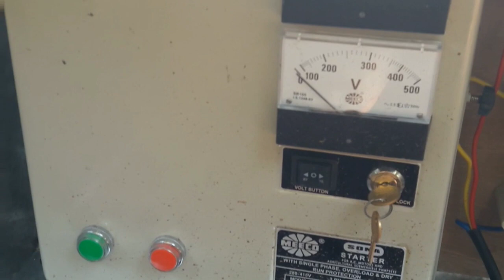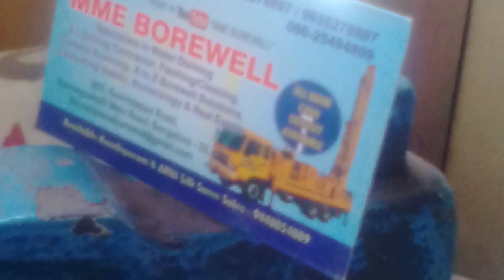(883)Thanks to my MME'S Subscribers WISH YOU EVERY ONE ADVANCE HAPPY DEWALI 9035278897